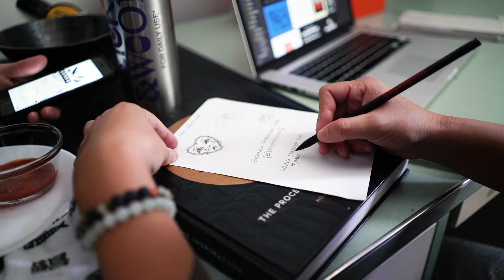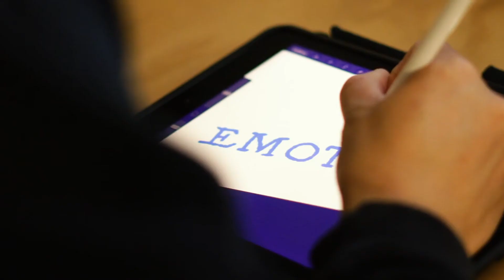10.09.20 A Day In The Life w/ OpenDaily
Shoutout to Jess for swooping me over to Oakland for the day to capture some moments of their creative process. They sketched out a design for a sign inspired by a text Veeejzilla had sent Jess: GOING THROUGH THE (E)MOTIONS. Headed to Home Depot to pick up some wood, went back, and they proceeded to prep and paint the design on. We didn’t wrap until past midnight but was worth it! =)

🎵 Respiration (quick Tele edit)